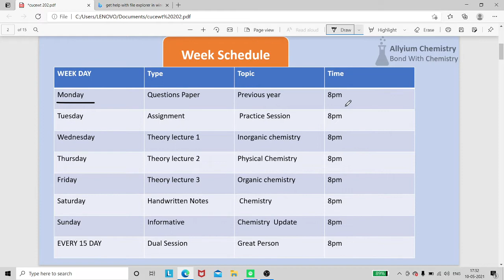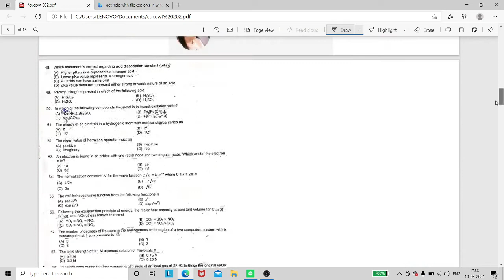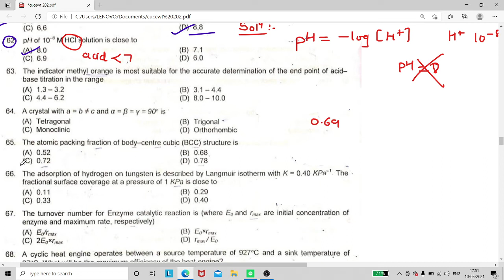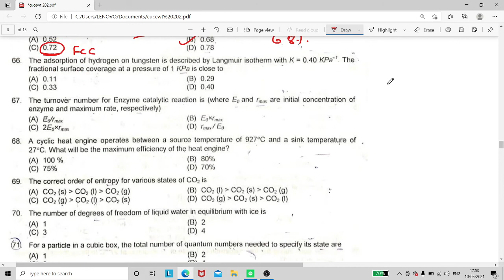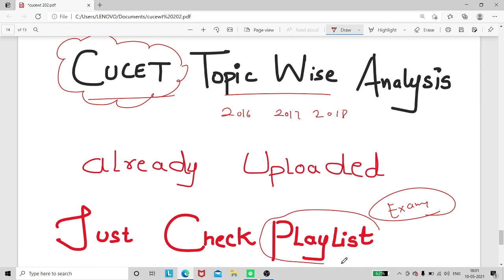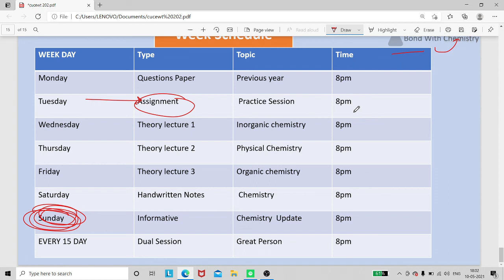CUCET 2020 II Paper Solution ll Part 3 ll Question Paper with Solution by Alka Rani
Hii friends In this video tell about the strategy of iit jam 2021

Join Group
1  Study material
2 Assignment
3 Notes
4 Questions Paper